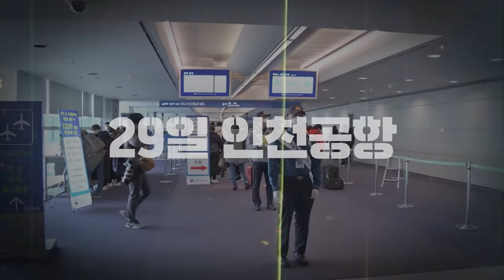눈물겨운 모습들...‘물안경’으로 무장한 입국자, 물벼락 · 계란세례 장차관, 남북연락사무소 잠정 중단 / 14F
‘신종 코로나바이러스 감염증’이 일상을 바꿔놓고 있습니다. 인천공항에는 마스크는 기본이고 물안경, 외계인복을 입은 입국객들이 보일 정도입니다. 우한 교민들의 임시 거처로 정해진 지역 주민들은 감정이 격해지고, 중국인을 받지 않는 식당까지 등장했습니다.